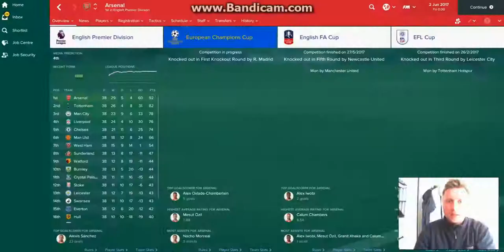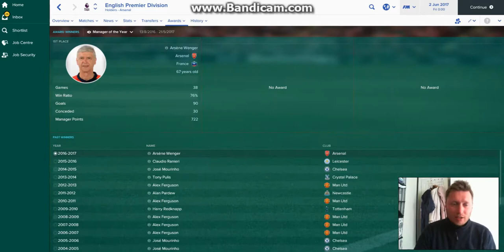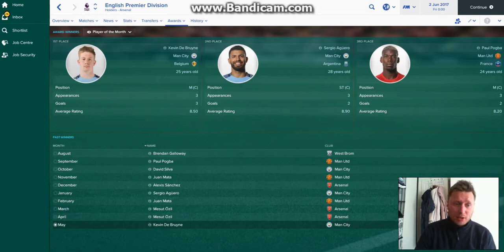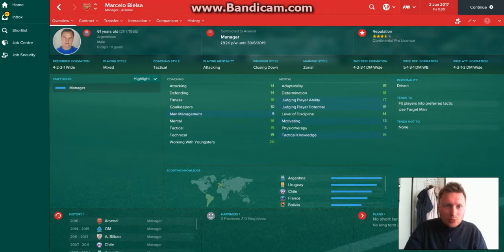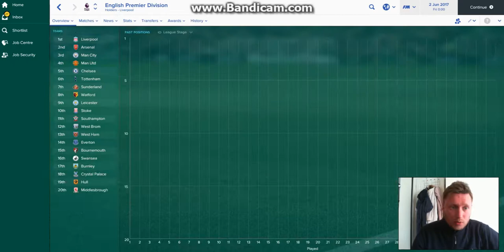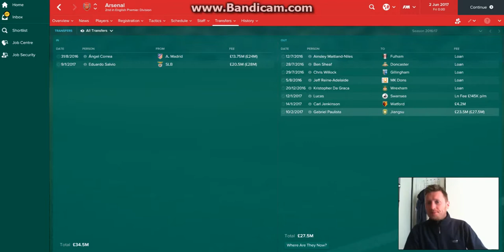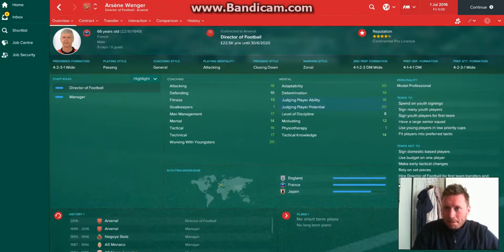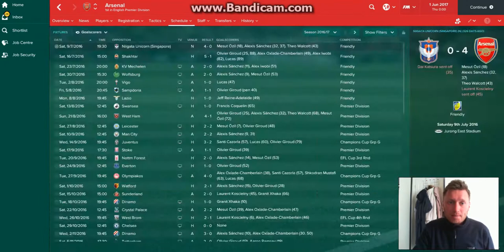WENGER IN OR OUT | A Football Manager 2017 Investigation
I am neither Wenger in or Wenger out, so I thought I would use Football Manager 2017 to pick a side. Whichever side is the most successful, I will back!